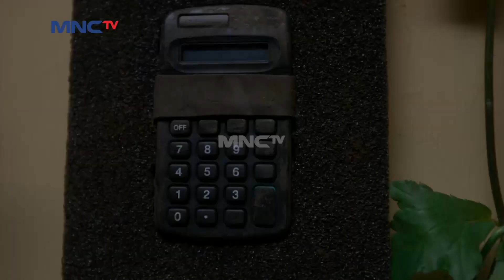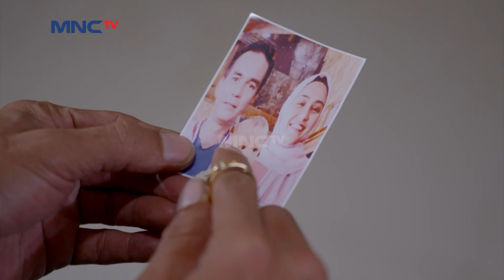Mama Langit Pingsan! Kena Pukul!! - Jalan Langit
Mama Langit karena kena pukulan balok dari anak buah Aji yang mau memukul Junned.